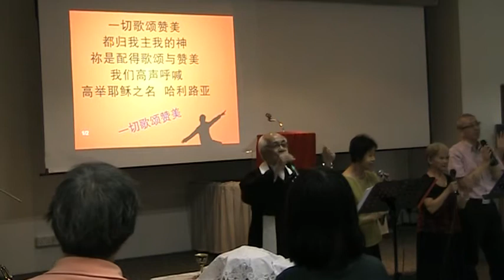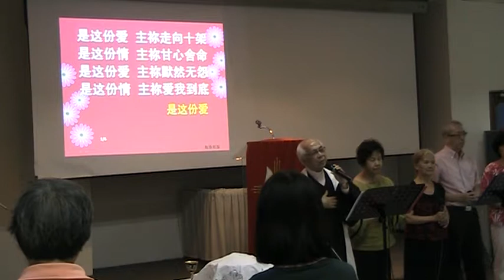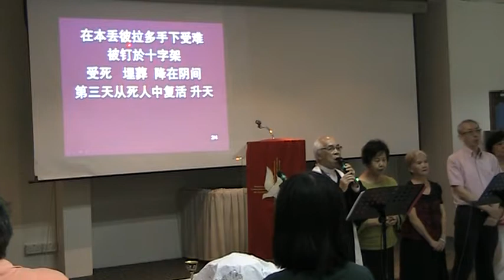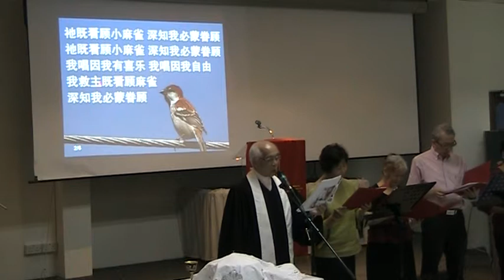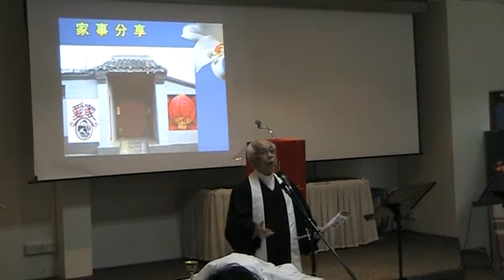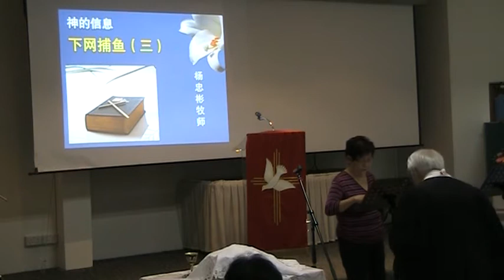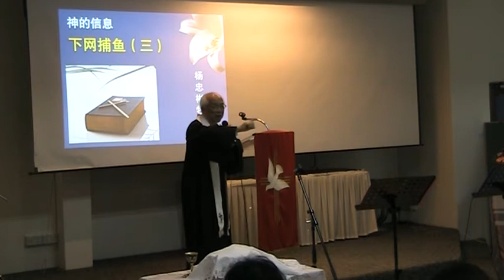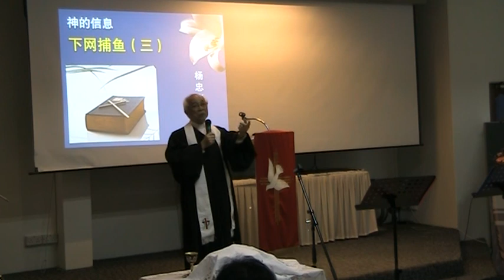Hainan.Harvest 20170604 (Pt 1)